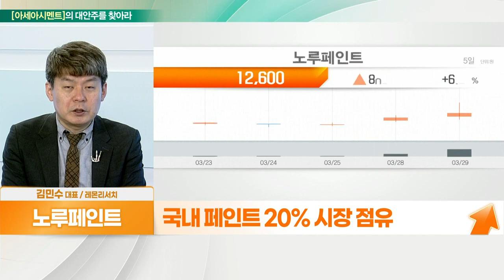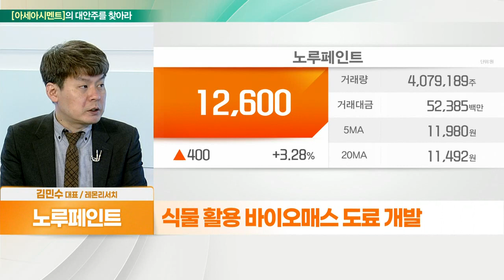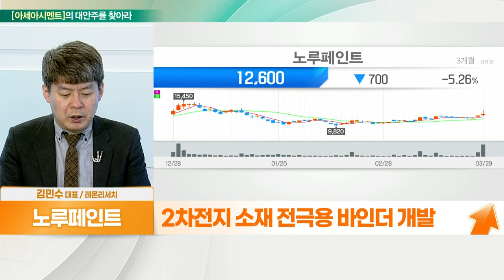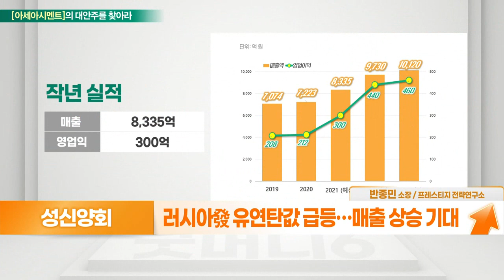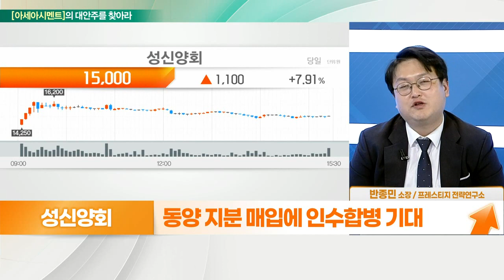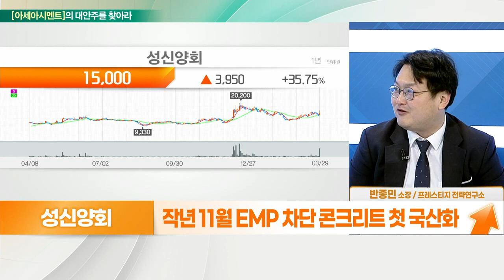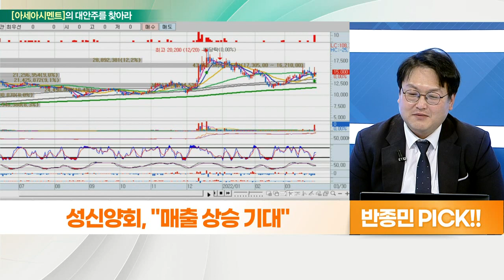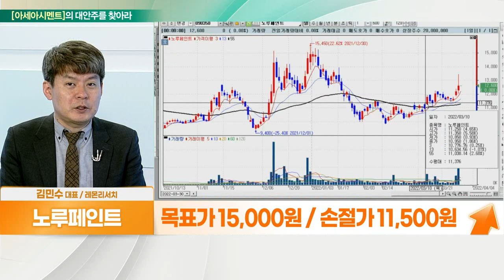노루페인트... 신사업 기대 VS 성신양회... 매출 상승 기대_대안주를 찾아라 (20220330)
- 러시아發 유연탄값 급등… 매출 상승 기대
- 지난 2월 시멘트 공급 가격 인상
- 동양 지분 매입에 인수합병 기대
- 작년 11월 EMP 차단 콘크리트 첫 국산화

- 국내 페인트 20% 시장 점유
- 작년 4Q 가격 인상 불구 유가 급등… 환율 부담
- 원자재 피크아웃, 분기 확대 가능성
- 식물 활용 바이오매스 도료 개발
- 국내 최초 美 농무부 바이오소재 기반 인증
- 2차전지 소재 전극용 바인더 개발